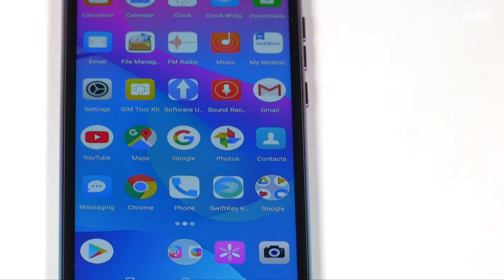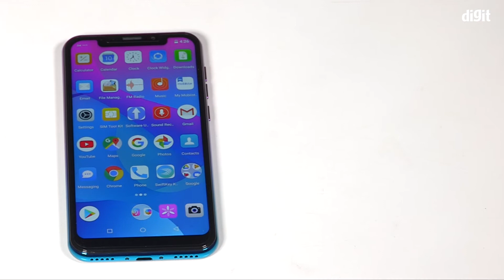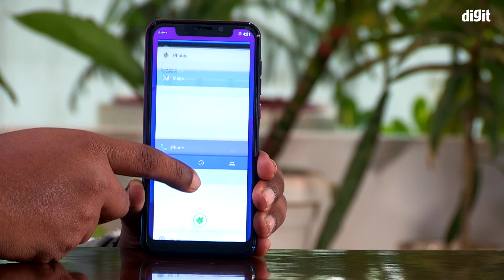ಮೋಬಿಸ್ಟಾರ್ X1 Notch ಸ್ಮಾರ್ಟ್ಫೋನಿನ ಅನ್ಬಾಕ್ಸಿಂಗ್ ಮತ್ತು ಫಸ್ಟ್ ಇಂಪ್ರೆಷನ್ | Mobiistar X1 Notch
ಇದು Mobiistar X1 Notch ಈ ಸ್ಮಾರ್ಟ್ಫೋನಿನ ಹೈ ಲೈಟ್ ಅಂದ್ರೆ ಇದರ ಉಜ್ವಲ ವರ್ಣಣೆಯ ಬ್ಯಾಕ್ ಲುಕ್. ಮೋಬಿಸ್ಟಾರ್ ಈ ಸ್ಮಾರ್ಟ್ಫೋನಲ್ಲಿ ಡಿಸೈನ್ ಮತ್ತು ಕ್ಯಾಮೆರಾದ ಮೇಲೆ ಹೆಚ್ಚು ಗಮನ ಹರಿಸಿದೆ. ಅಲ್ಲದೆ ರಿಲಯನ್ಸ್ ಜಿಯೋವಿನ ಬಳಕೆದಾರರಿಗೆ 2200 ರೂಗಳ ಕ್ಯಾಶ್ ಬ್ಯಾಕ್ ಆಫರನ್ನು ಸಹ ನೀಡುತ್ತದೆ. ಹಾಗಾದ್ರೆ ಇದಕ್ಕೆಲ್ಲ ಮೊದಲು ಇದರ ಬಾಕ್ಸ್ ಅಲ್ಲಿ ಏನೇನು ಬರುತ್ತೆ ಅನ್ನೋದಾನ್ನ ನೋಡೋಣ.

ಇಲ್ಲಿ ನಿಮಗೆ ಒಂದು Mobiistar ಬಾಕ್ಸ್, ಒಂದು ಸ್ಮಾರ್ಟ್ಫೋನ್, ಒಂದು ಟ್ರಾನ್ಸ್ಪರೆಂಟ್ ಸಿಲಿಕನ್ ಬ್ಯಾಕ್ ಕವರ್, ಒಂದು 5.1V ಟ್ರಾವೆಲ್ USB ಅಡಾಪ್ಟರ್, ಒಂದು ಮೈಕ್ರೋ USB ಕೇಬಲ್ ಲೈನ್, ಒಂದು ಸಿಮ್ ಎಜಿಕ್ಟಿಗ್ ಪಿನ್ ಮತ್ತು ಒಂದು ಉಸರ್ ಗೈಡ್ ಲಭ್ಯವಿದೆ.